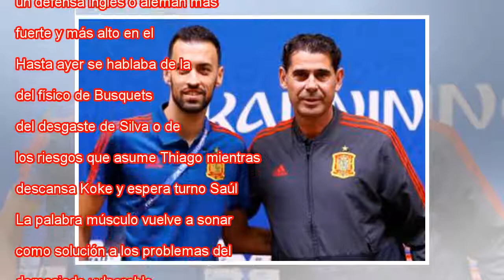España quiere ser Italia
Ampliar foto Iniesta cabecea el balón ante la mirada de Boutaib y Busquets. Petr David Josek AP A la selección española se le ha olvidado jugar a fútbol y se dedica a hacer jugadas, por no decir jugaditas, a favor y también en su contra, suficientes ...